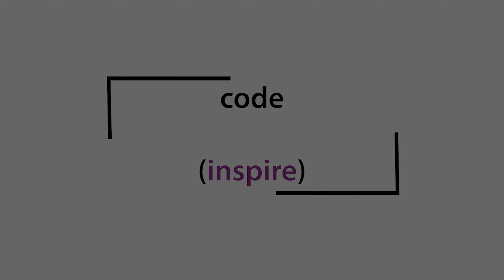Code to Inspire at Devcon 5 in Osaka, Japan!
"Journeys bring power and love back into you." -Rumi

We are taking you to a quick trip to Devcon 5 in Osaka, Japan where our students and mentors had an amazing time meeting wonderful people and sharing their story!

مروری مختصر از سفر چند روزه تیم برنامه نویس ما در شهر اوساکای ژاپن برای اشتراک در کنفرانس بلاکچین.

به امید افغانستانی آباد و آزاد